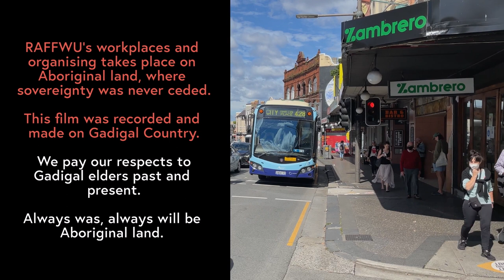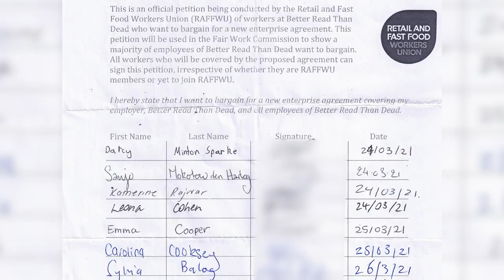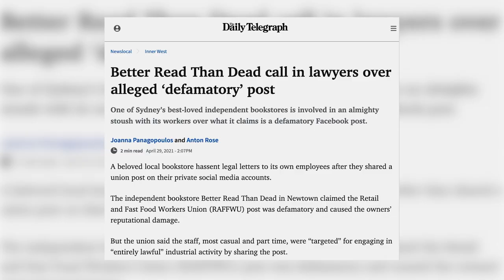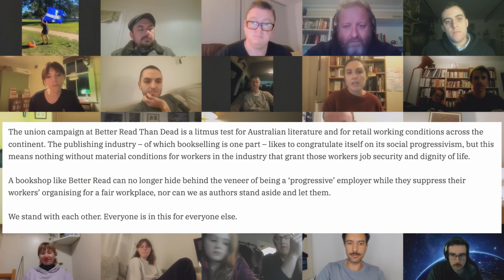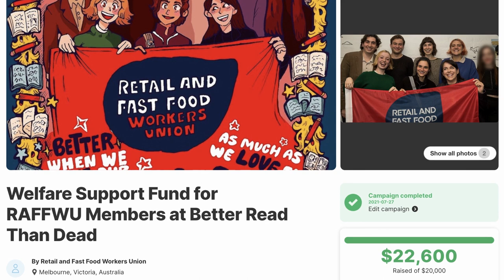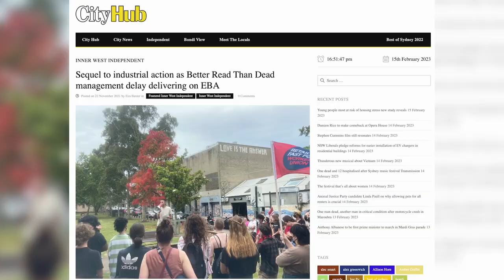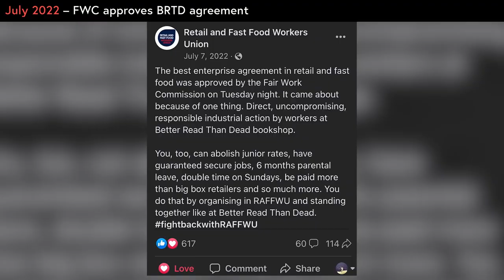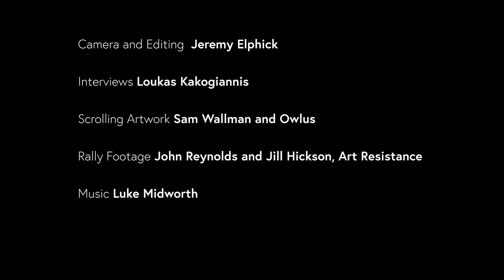We Are All In This For Everyone Else: The Union Campaign at Better Read Than Dead - Feature Film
In 2021, workers at the Newtown bookshop "Better Read Than Dead" embarked on a landmark campaign for workplace justice. They were almost all women, employed in casual jobs and struggling with the pandemic. Through their direct collective action, they achieved unprecedented conditions in Australian retail. This documentary film tells their story and how they set a new standard for Australian retail workers through their union, RAFFWU.